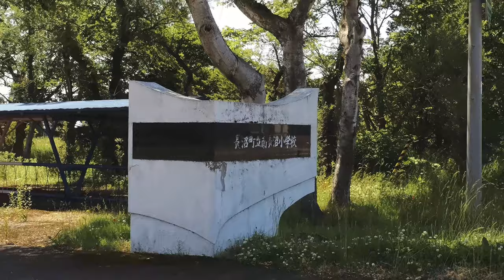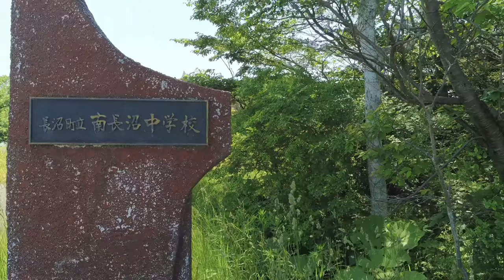長沼の廃校、小学校と中学校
ドライブ中に見つけた廃校、小学校と中学校が隣り合ってます。
結構、立派な校舎です。